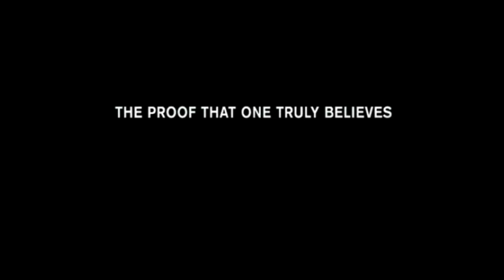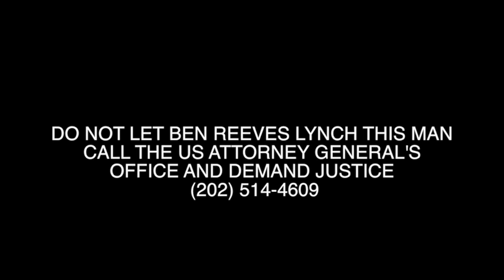Stop the Lynching of Will Dickerson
Barbour County Alabama District Attorney Ben Reeves has evidence he is attempting to suppress that proves Will Dickerson is innocent.
I strongly urge you to call the Acting Assistant Attorney General of the United States, Ms. Vanita Gupta, at and demand Mr Reeves be held accountable and stop the lynching of Will Dickerson.